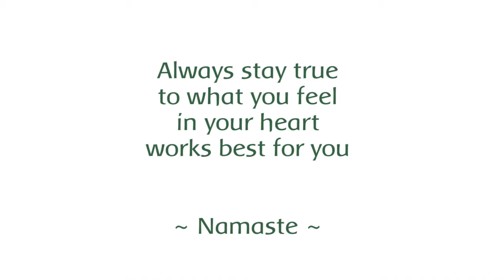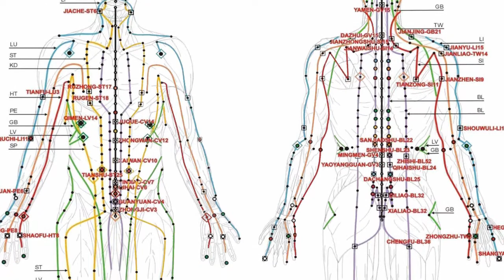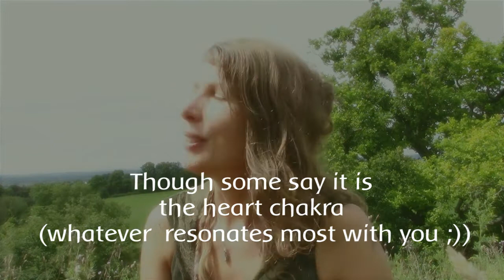Sacred Sites and Vorteces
This video is about visiting power spots and vortex-locations on our planet (or within ourselves) ;)

What are vorteces (or vortexes) really? What kind of effect can they have on us? How come so many people report having special experiences at such locations? Do you need a good 'reason' to go there and how to 'pick' the one that suits you best? In this video Wieteke will share some general information from her own personal life and invite you to think along and perhaps even share your own experiences below! :)

Wieteke (originally from the Netherlands) has been traveling the world (grid-working) and following her heart for many years, starting by visiting Asia after finishing art-school in 2005. By now she has been to about 18 countries and re-visits some of them on a regular basis for her channeling work and for her own inner expansion.

Other expressions of her passions are:

- Channeling our Star Family of the YahYel (mostly known by channeling Arjun of the YahYel) and other loving Extra Dimensional races :) (follow this channel & find the channeling playlist)
- Sharing her work and personal thoughts on this video blog in a Holistic and investigative manner :)
- Working as an artist / painter
- Living in a way that reflects her personal truths as best as she can in any given moment.